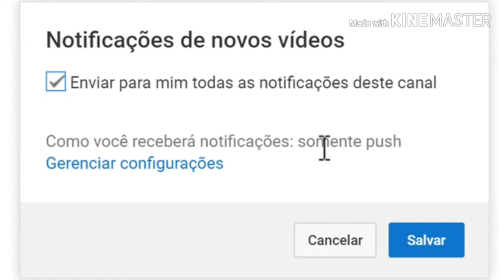Aparelhos de retenção, contenção, modelos de PPR,prótese total,e escultura dental